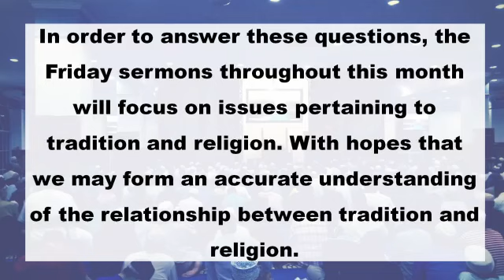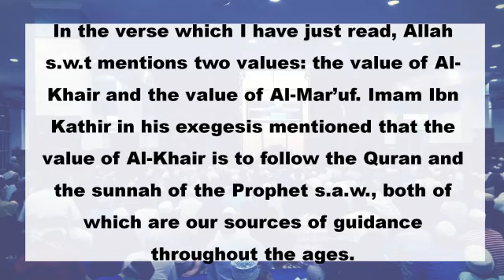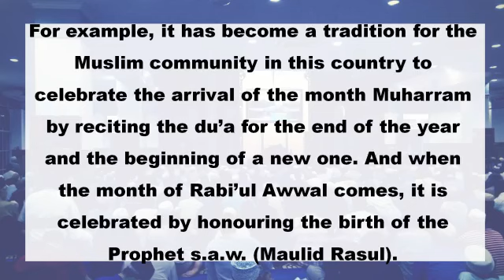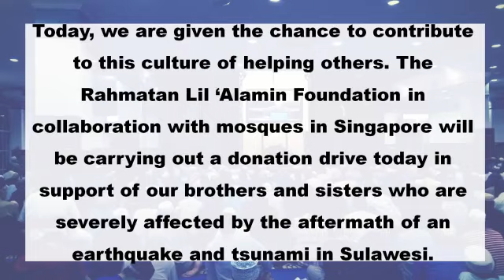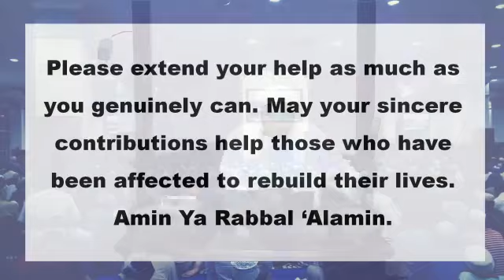Khutbah 5 Oct 2018 Ustaz Md Hafizd Abd Wahab